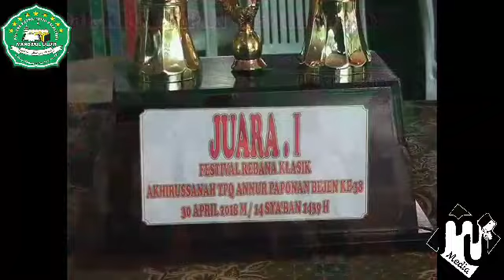Juara 1 Festival hadzroh KABUPATEN TEMANGGUNG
LKS NQ (lasykar sholawat nurul qolbi) wonorojo tamanrejo Sukorejo Kendal meraih juara 1 Festival hadzroh di kabupaten temanggung